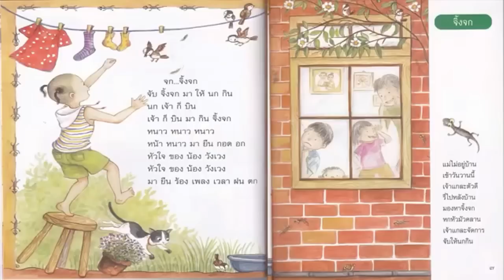เพลง จกจิ้งจก